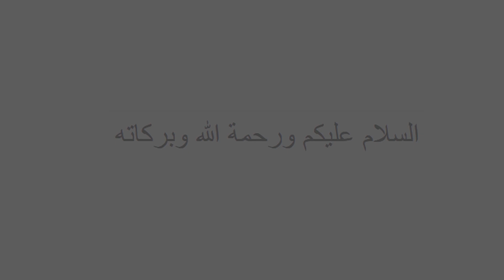Ek Bar Dekte Tomay | একবার দেখতে তোমায় | New Bangla Islamic Gajol Video 2019 By Asif Reza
একবার দেখতে তোমায় | Ek Bar Dekte Tomay | New Bangla Islamic Gajol Video 2019 By Asif Reza | HUZUR STUDIO |  New Islamic Video Song 2019 | Popular Islamic Bangla Video Song 2019.

ধন্যবাদ আমাদের ভিডিও গুলো দেখার জন্য,
এই প্রোজেক্টের আরো হামদ ও নাত পেতে
লাইক দিয়ে আমাদের সাথেই থাকুন
Get more hamd and naat of this project
TRACK -EK BAR DEKHTE TOMAY
ARTIST -ASIF REZA
LYRICS - MUHAMMAD IQBAL HOSSAIN
AUDIO & VIDEO - Ala Uddin Alo

কপিরাইট থেকে বিরত থাকুন,
বিনা অনুমতিতে হুজুর স্টুডিও চ্যানেল এর কোন ভিডিও
সোশ্যাল মিডিয়াতে রি আপলোড করবেন না
ধন্যবাদ।

Refrain from copyright,
There is no video of Huzur Studio channel without permission